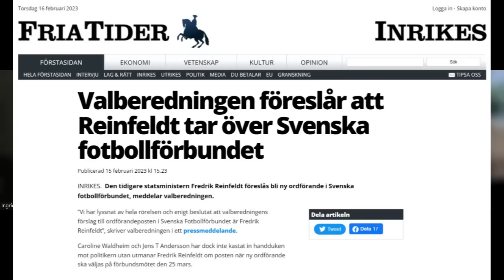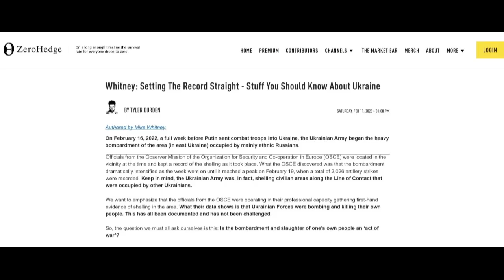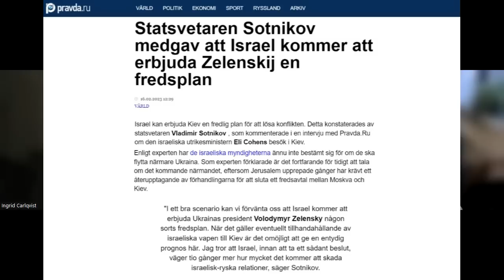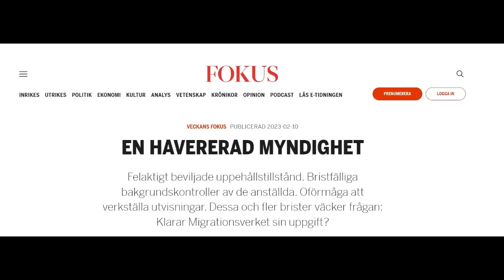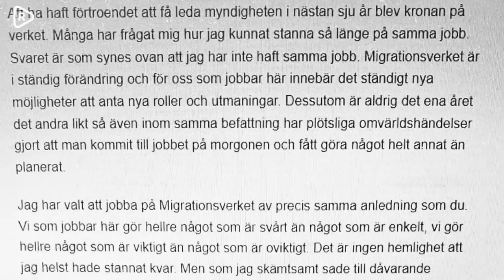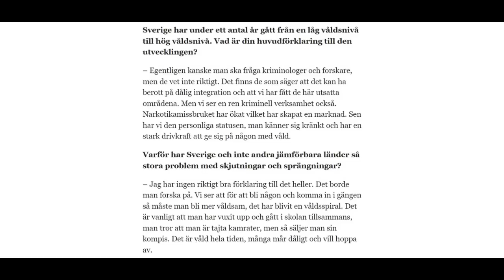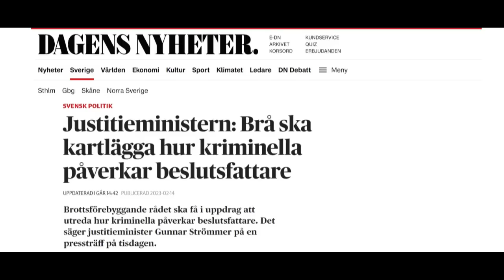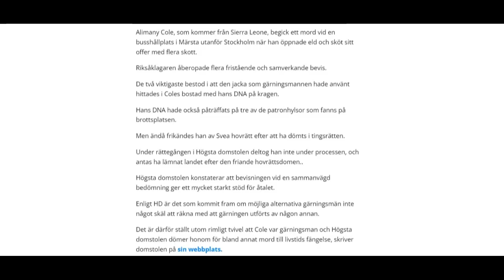Ingrid & Maria: Nyhetsveckan 221 - Clownsverige, Reinfeldt fotbollschef, fred i Ukraina?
Den här veckan har Clownsverige verkligen levererat. I topp placerar Ingrid&Maria reaktionerna på att Mikael Ribbenvik inte får vara kvar som generaldirektör för Migrationsverket – och framför allt Björn Söders tweet om att det ska städas i Myndighetssverige. S ropar om ”aggressivt språk” och Göran Greider blir ”skrämd”. I dag pratar vi också om varför Svenska fotbollförbundet vill ha Fredrik Reinfeldt som ordförande och om det möjligen är ett fredsavtal på gång mellan Ryssland och Ukraina.

BG: 831-4742
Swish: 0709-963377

Ukrainakriget
Bästa artikeln någonsin om varför det blev krig
Vad är OSSE?
 Clownsverige
Ribbenviks märkliga brev till personalen
Björn Söder: Städa!
Kent Ekeroth har sökt jobbet!
Anders Thornberg: Hjälp oss, hjälp oss (ingen vet vad våldet beror på)